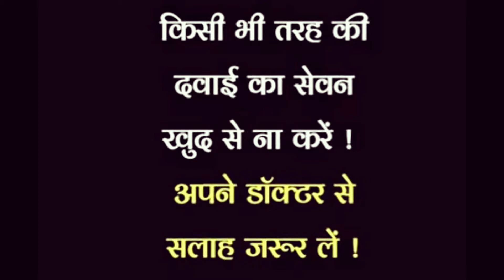ऐसा तो बिलकुल ना करें! Berberis Vulgaris Q | clearstone drop | Dr tarun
● Paid